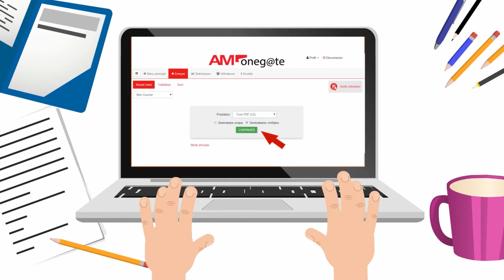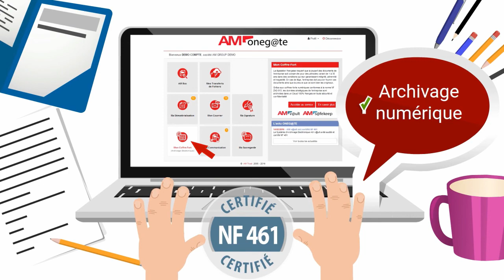AMTRUST EDITIQUE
Dans votre entreprise, l’envoi des factures, fiches de paie, recommandés par courrier postal mobilise trop vos collaborateurs.

L’envoi de courrier représente également un poste de dépense conséquent.

Saviez-vous que vous pouvez réaliser jusqu’à 30% d’économie en externalisant la production et l’envoi de vos courriers sortants ?

Simplifiez la gestion de votre courrier avec AM éditique d’AM Trust, le service d'externalisation de la gestion du courrier de votre entreprise.

Que ce soit pour vos lettres simples ou recommandées, 3 clics suffisent pour déposer vos envois sur la plate-forme multicanal AM oneg@te.

Un, je me connecte…
Deux, je dépose mes fichiers…
Trois, je valide l’envoi des documents…
Et AM Trust se charge du reste !

Vous bénéficiez de plus de 20 ans d'expertise et d'expérience du groupe AM Trust en éditique !

Un parc machine puissant et performant sur plus de 10 000m² en 2 sites industriels distincts,
Un site de production certifié ISO 9001,
Des coûts d’affranchissement particulièrement intéressants grâce à la massification postale…

Et ce n’est pas tout ! Vous pouvez suivre en ligne et en temps réel les différentes étapes de production et d’envoi de vos courriers et des retours.

Vous disposez également de l’archivage numérique certifié NF 461 permettant de consulter vos courriers produits à tout moment !

Avec AM éditique, vous gagnez du temps et de l’argent, en toute simplicité et sécurité !